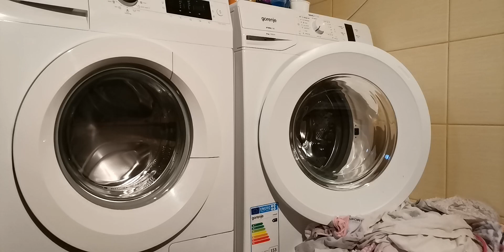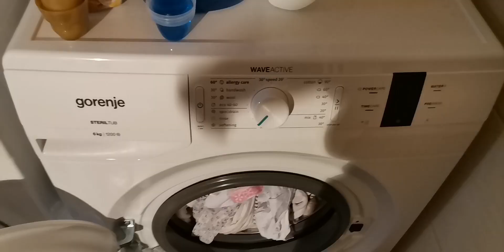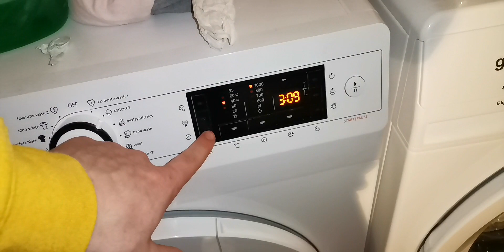Gorenje VS Gorenje Part 1